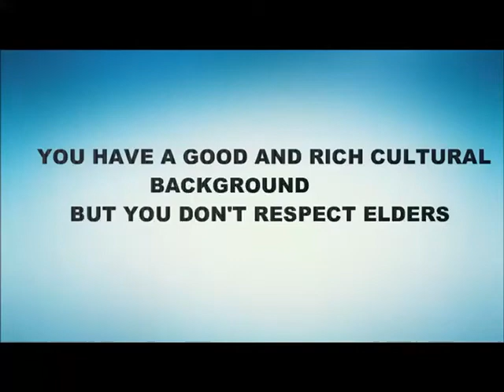Sowore: Elders who destroyed our dignity, brought us poverty & disease don't deserve respect